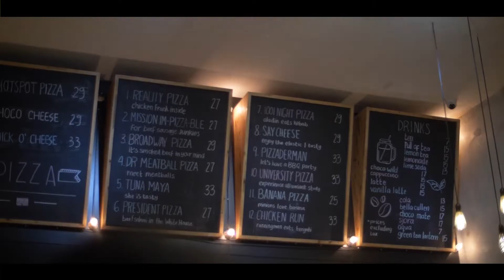Batam X Bintan 2018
Produced by koalacologne